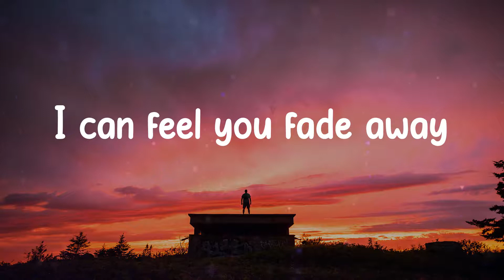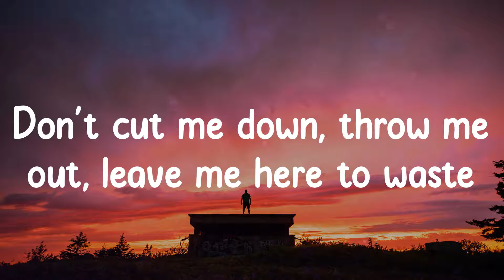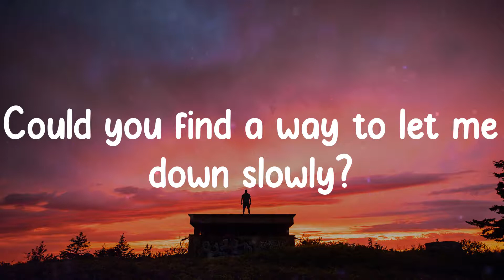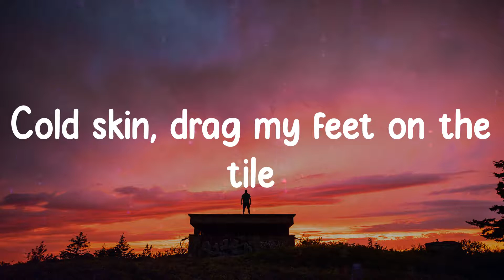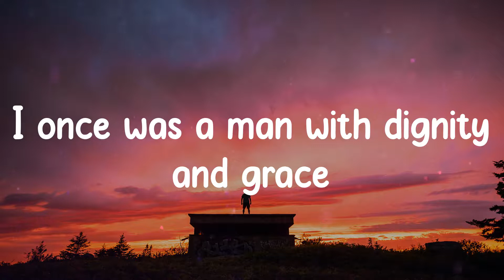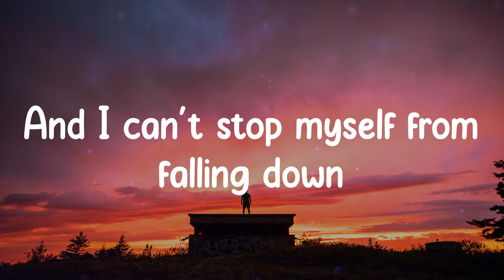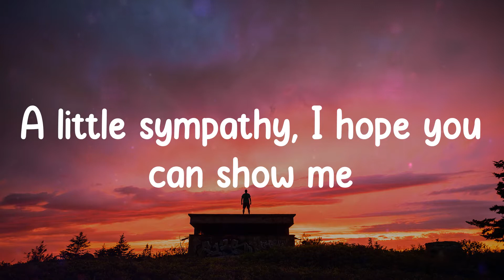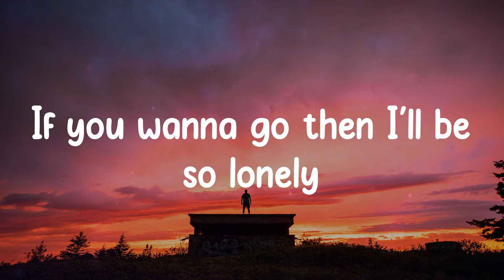Alec Benjamin - Let Me Down Slowly (Lyrics)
Let Me Down Slowly Alec Benjamin lyrics,